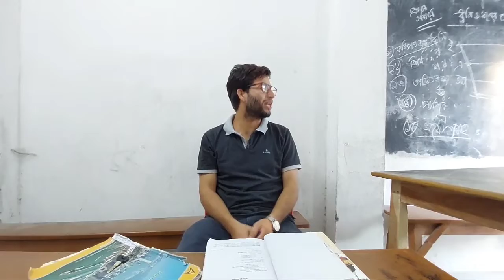"শিক্ষার সার্কাস" (একাদশ শ্রেণির কবিতা) কবি- আইয়াপ্পা পানিকর